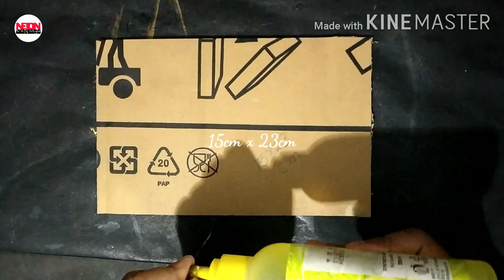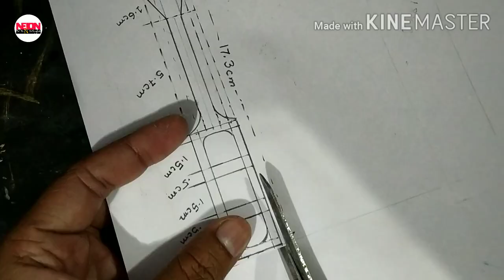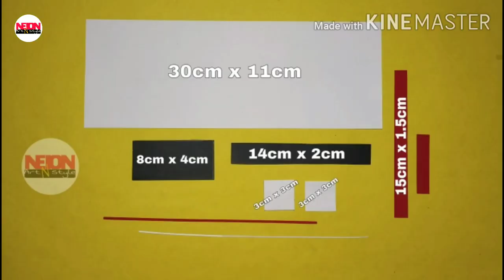How to make a missile with launcher// making agni missile // model for school project.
The Agni-I is a single stage version of the Agni-II missile. It stands at 15 metres, weighs 12 tons and serves as a medium range ballistic missile. The missile was developed when the need for an intermediate range missile – addressing the range gap between the Agni-II and the Prithvi.

The Agni-1 is designed to be launched from Transporter-Erector-Launcher (TEL) vehicles, either based on road or rail-mobile platforms. ... Development of the Agni-1 began in 1999, and the missile was first tested in January 2002 from a TEL vehicle at the Interim Test Range on Wheelers' Island off India's eastern coast.

It is helpful for students and those people who love art work.. and creativity..
Neion Art N Style
NeionArtNStyle